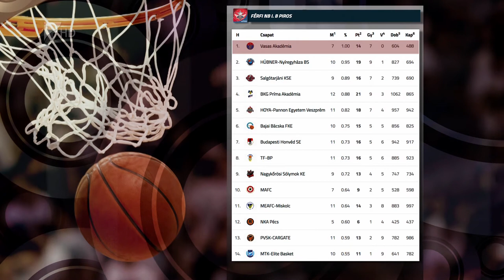Idegenben zárnak a Cápák - Kölcsey Tv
Idegenben zárja az évet a Hübner-Nyíregyháza Blue Sharks. Az NB I/B Piros csoportjának második helyén álló Kék Cápák vasárnap Kiskunfélegyházán a kilencedik helyezett Nagykőrös ellen lépnek pályára.